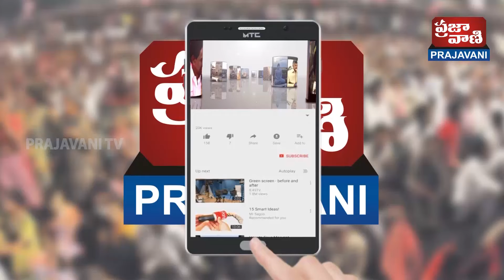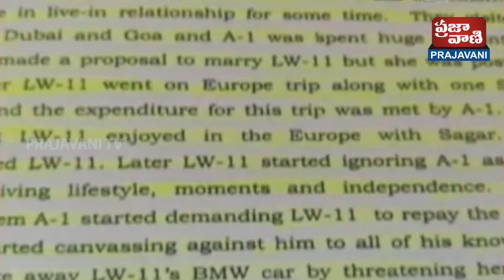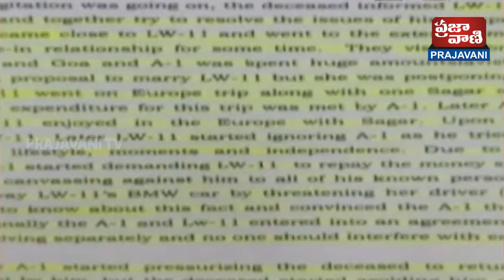10 06 2019 News 3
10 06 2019 News 3